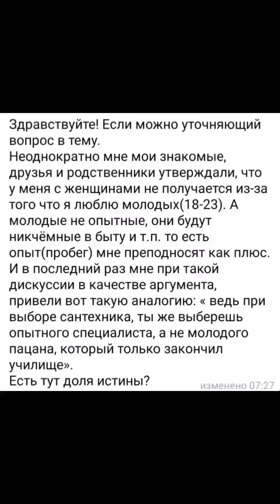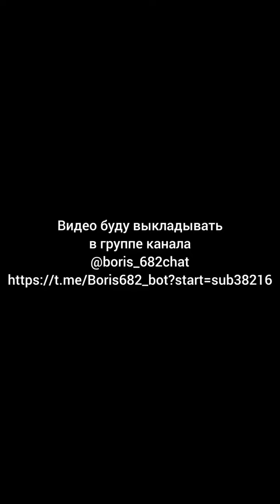Почему у мужчины не получается наладить свою жизнь?